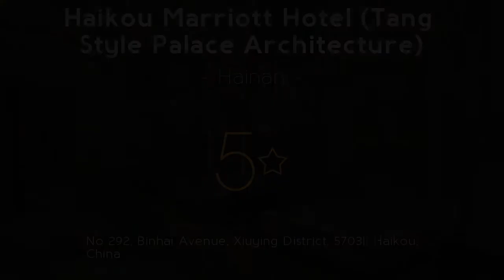Haikou Marriott Hotel (Tang Style Palace Architecture) 5⭐ Review 2019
Haikou Marriott Hotel (Tang Style Palace Architecture) 5⭐

Offering an outdoor pool and a spa and wellness center, Haikou Marriott Hotel is located in Haikou. (Tang. Free WiFi access is available. Style. Haikou Marriott Hotel is a 5-minute drive from Ocean World Fishing Village and a 3-minute drive from Hainan International Convention and Exhibition Center. Palace. Haikou Port Ferry Terminal is a 12-minute walk away and Binhai Park is a 13-minute drive away. Architecture). Each room here will provide you with a TV, air conditioning and a mini-bar. Hotel Haikou Marriott Hotel (Tang Style Palace Architecture). There is also an electric kettle. Review Haikou Marriott Hotel (Tang Style Palace Architecture). Featuring a shower, private bathroom also comes with a bath and a hairdryer. spa Haikou Marriott Hotel (Tang Style Palace Architecture). You can enjoy sea view from the room. resorts Haikou Marriott Hotel (Tang Style Palace Architecture). Extras include an iPod dock and a seating area. travel Haikou Marriott Hotel (Tang Style Palace Architecture). At Haikou Marriott Hotel you will find 3 restaurants and a fitness center. luxury Haikou Marriott Hotel (Tang Style Palace Architecture). Other facilities offered at the property include meeting facilities, a shared lounge and ticketing service. Hotel Binhai. The property offers free parking and children's pool as well. Review Binhai.  . spa Binhai.